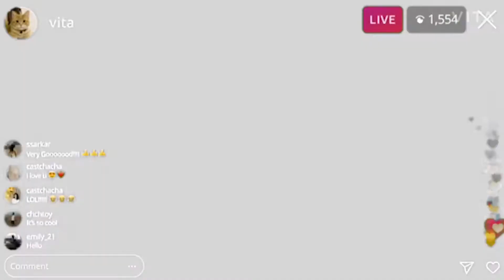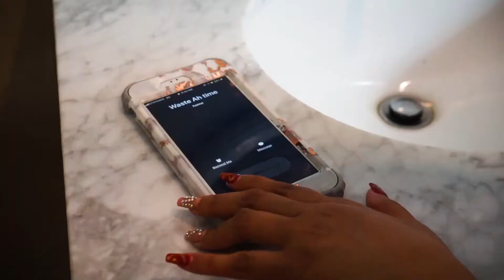Workshop 868 Band feat. Navita Mahato - HeartBroken (2021 Chutney Soca)